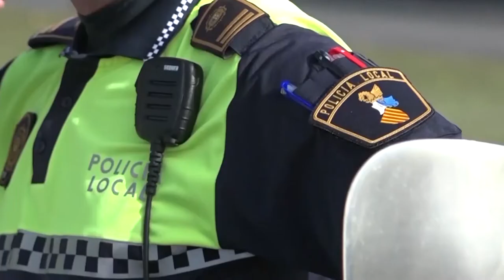Alicante llevará a cabo un gran despliegue durante la etapa de La Vuelta